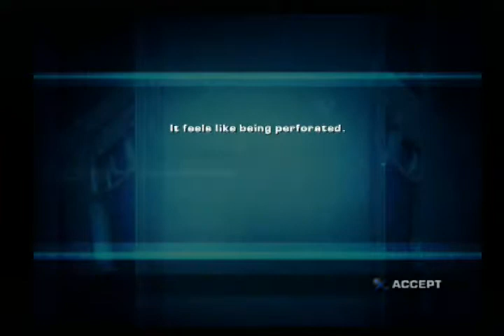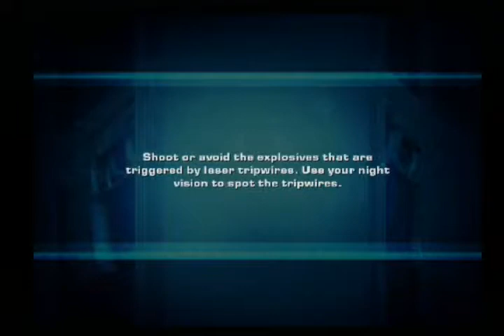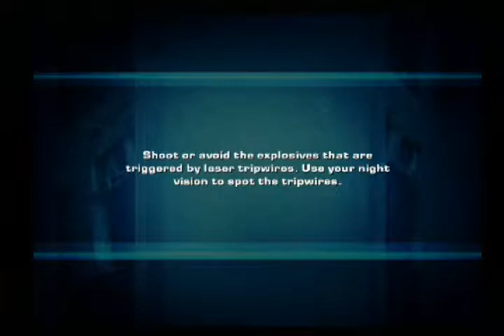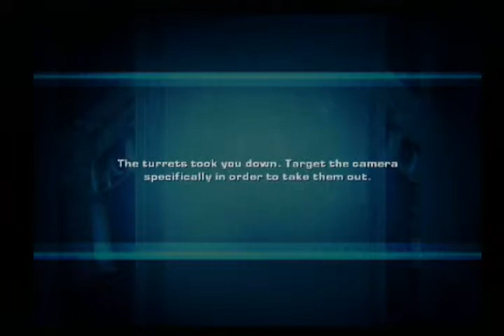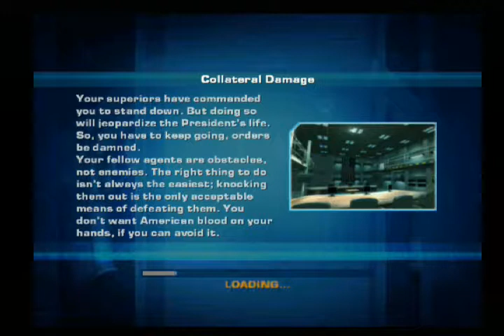lets play secret service ps2-4